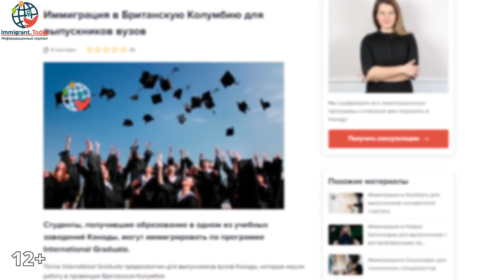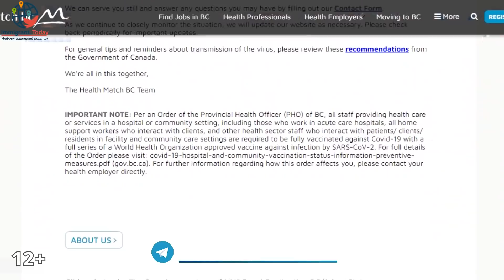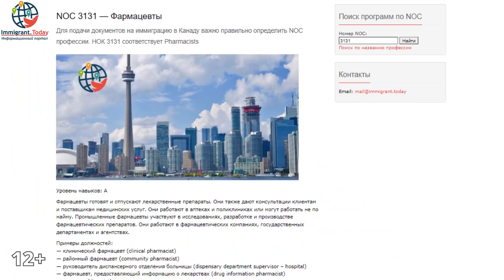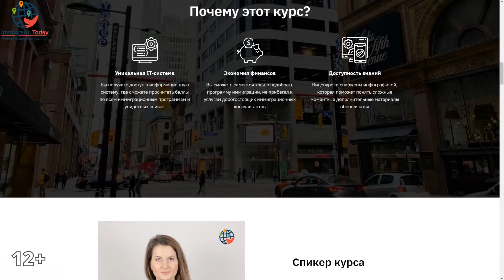Канада ускорила иммиграцию для 30+ профессий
Популярная канадская провинция включила более 30 профессий в список востребованных. Специалисты смогут быстрее попасть в Канаду, потому что для них будут проводиться отдельные иммиграционные отборы. А отборы эта провинция, кстати, проводит каждую неделю.

Смотрите ролик, чтобы узнать, какие профессии стали приоритетными, сколько по ним можно зарабатывать, про программы иммиграции, которыми они могут воспользоваться, и у каких кандидатов есть шансы получить ПМЖ.

Видео №375